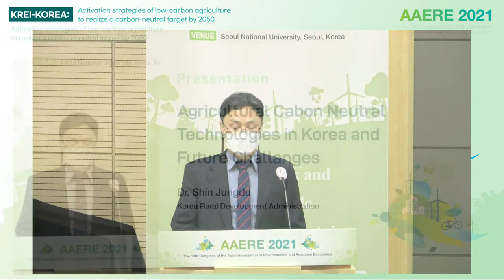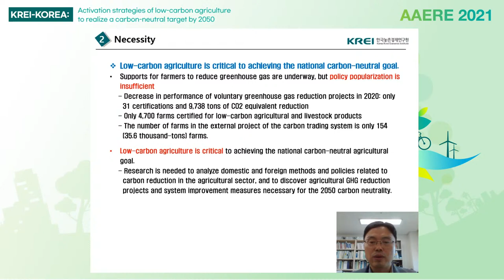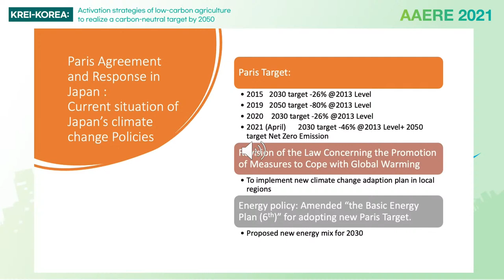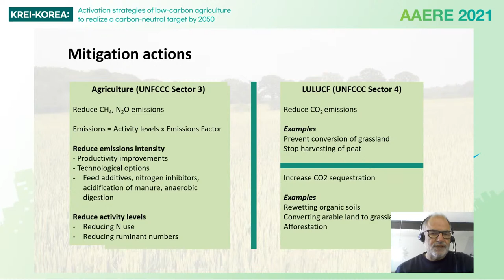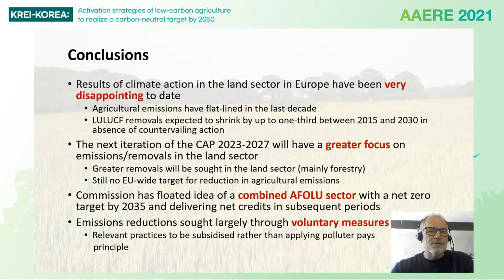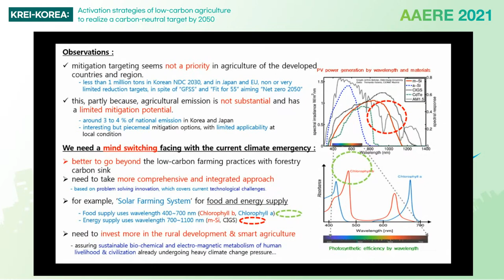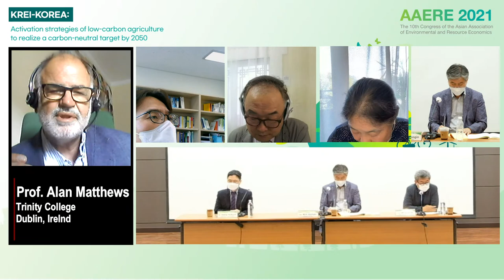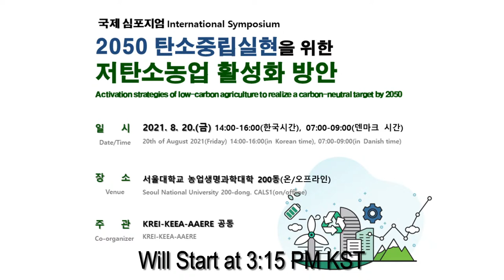2050 탄소중립 실현을 위한 저탄소농업 활성화 방안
한국농촌경제연구원은 국내외 저명한 전문가를 모시고 저탄소농업 활성화방안을 모색하기 위한 국제심포지엄을 개최합니다.